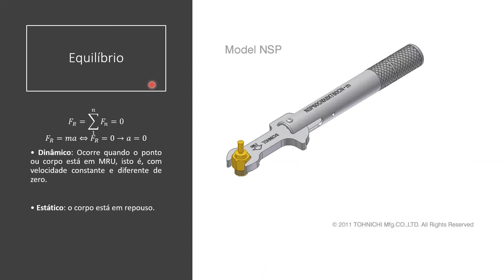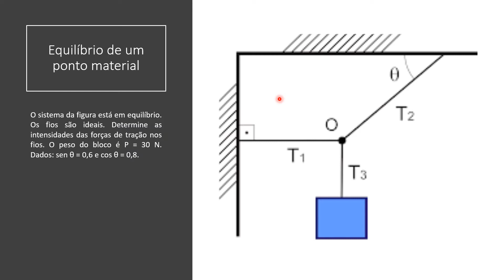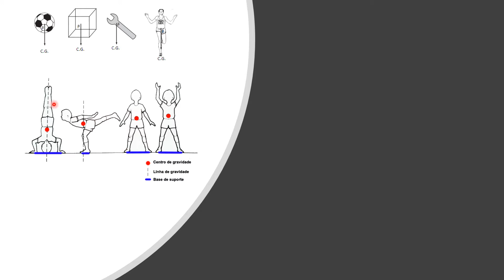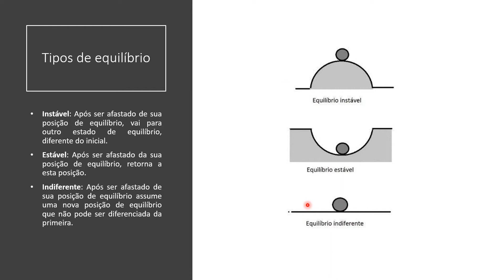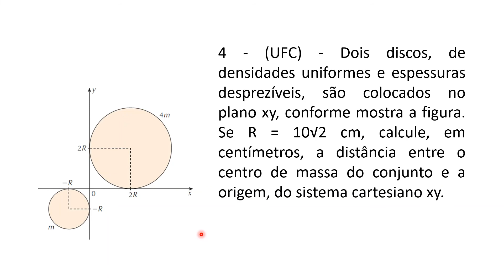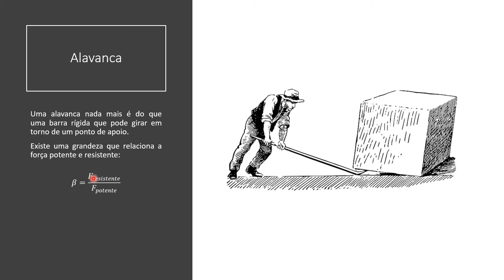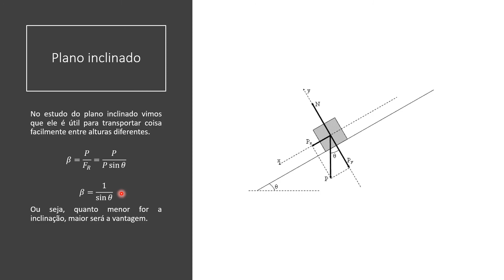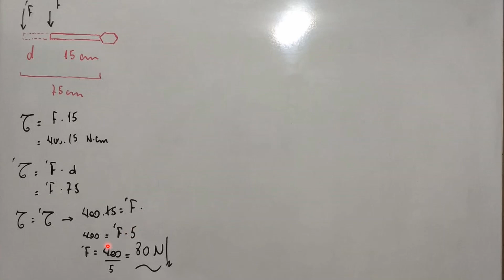CPPF - Física - Estática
Todo o material de apoio está no grupo do whatsapp e no e-mail.

Educador: Rafael